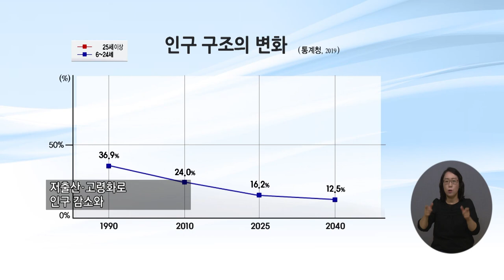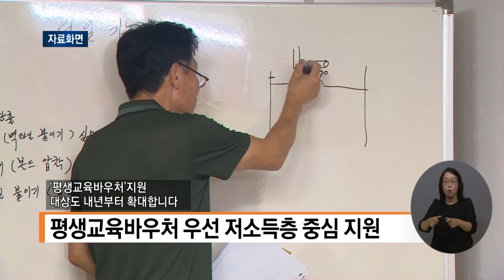복지TV뉴스 1567회 8월 18일 (수) 주요3_2025년이면 인구 80% 25세 이상…전국민 평생학습 지원 강화_손자희 아나운서